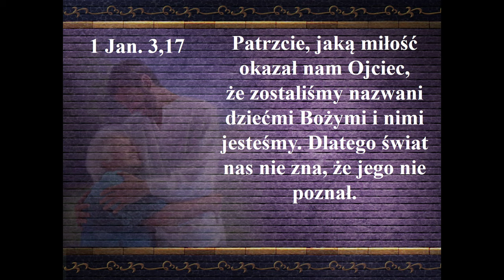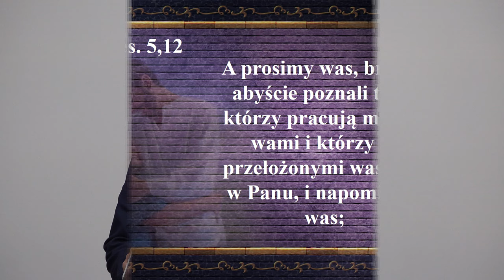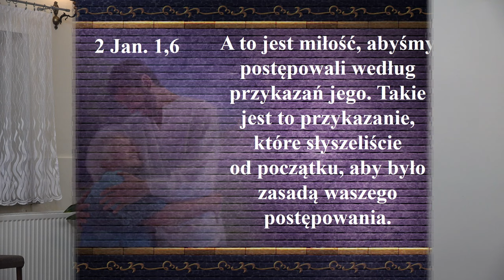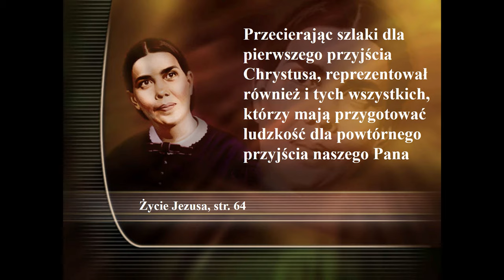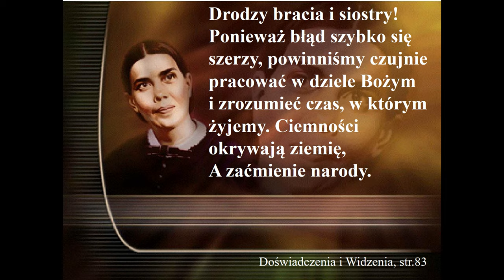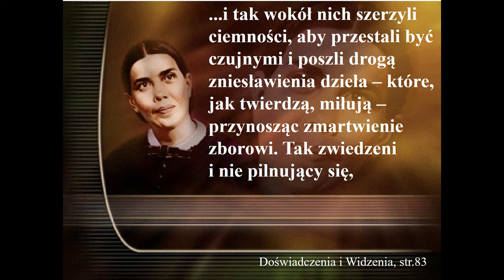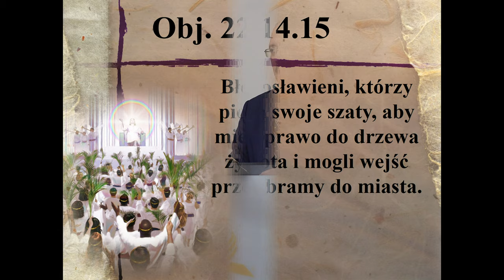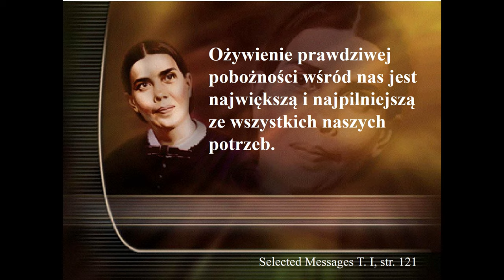Poselstwo Miłości. Jest nadzieja! - Daniel Skwarek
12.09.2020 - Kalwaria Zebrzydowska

👉 Odwiedź i zaobserwuj 👍  nasz profil na Instagramie:
adwentysci.kalwaria

Dom Modlitwy
ul. Wojska Polskiego 6
34-130 Kalwaria Zebrzydowska.

Dane do wpłat:
34-130 Kalwaria Zebrzydowska
Bank: Nest Bank SA
nr konta: 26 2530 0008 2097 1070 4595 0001
tytuł przelewu: Misja w Internecie